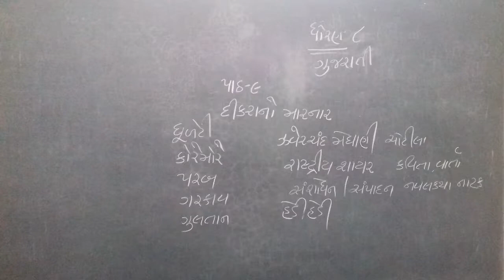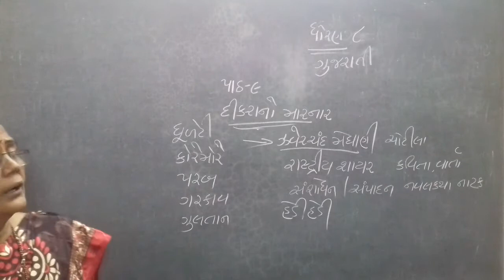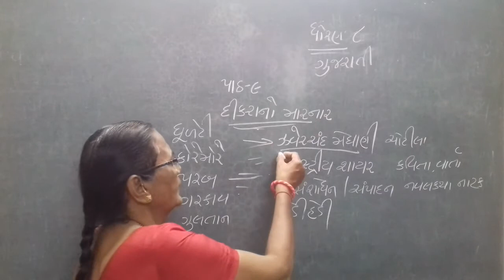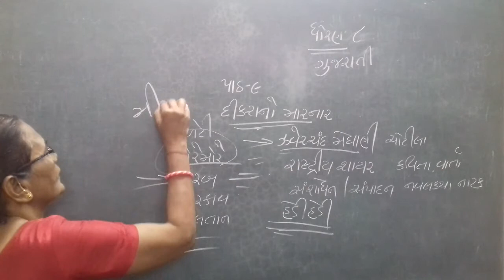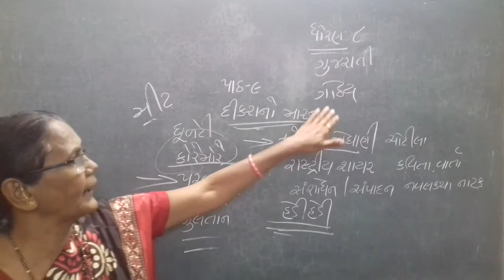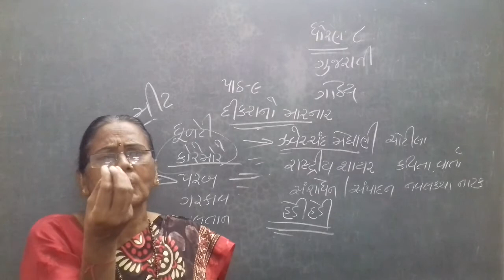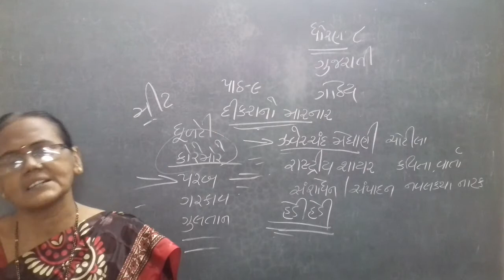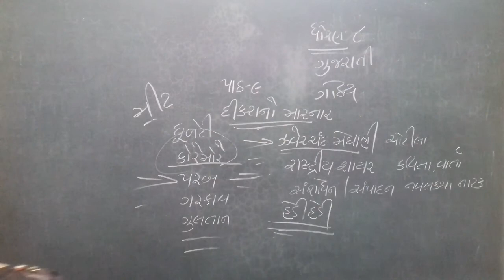ધોરણ 8 વિષય ગુજરાતી (ભાગ-1)